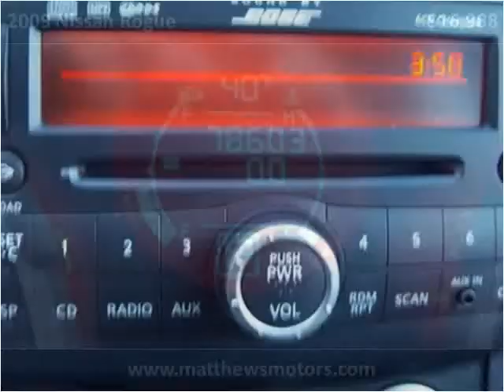2009 Nissan Rogue available from Matthew's Motors Inc.